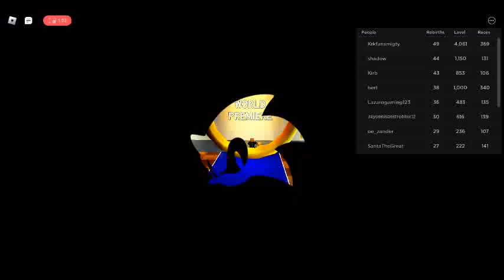Sonic Prime Early Screening Roblox Event is Today! (I'M SO HYPED AAAA-)